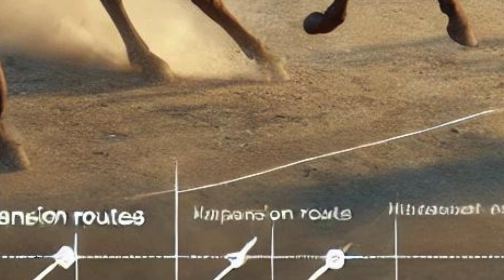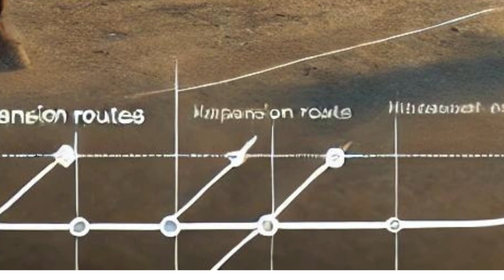The man who controlled the largest land empire in history!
Did you know that one man from the vast steppes of Mongolia once controlled the largest land empire in history? His name was Genghis Khan, and his story is more incredible than you might imagine. This isn't just a tale of conquest; it's a lesson in strategy, resilience, and vision. Stay with me, because in the next three minutes, we're diving into the mind and strategies of the man who reshaped the world map and left a legacy that's still felt today.
Genghis Khan The Universal Ruler

every single video. ❤️ 😍 Your support means a lot to us.

1. The videos have no negative impact on the original works.
3. The videos are transformative in nature.